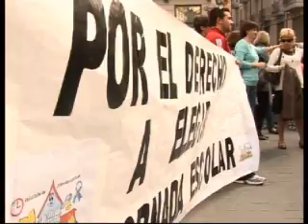Los sindicatos de la Enseñanza Pública luchan por la libertad de elección de jornada